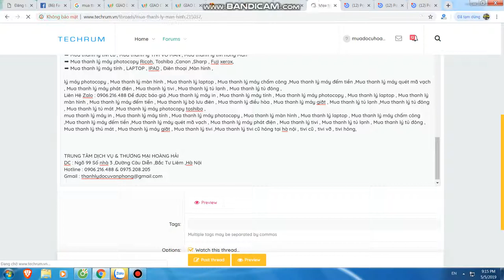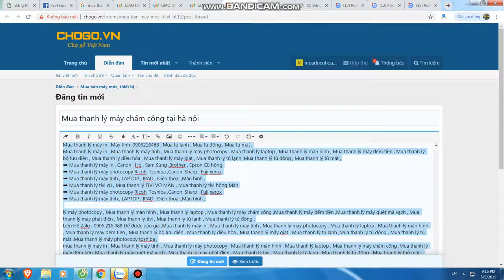Mua thanh lý máy in tại hà nội | Bán máy in cũ tại hà nội | 0906216488